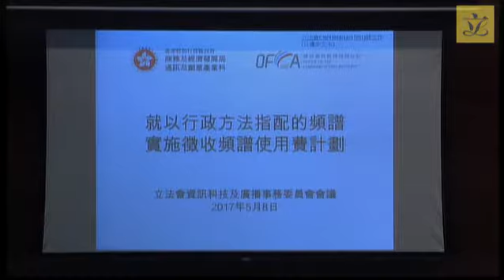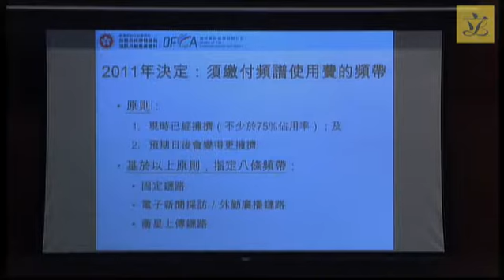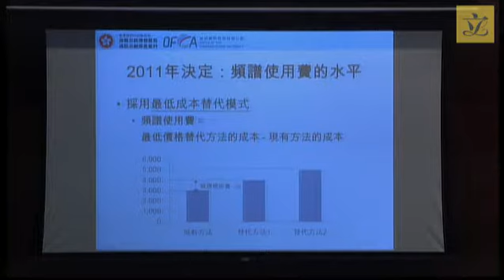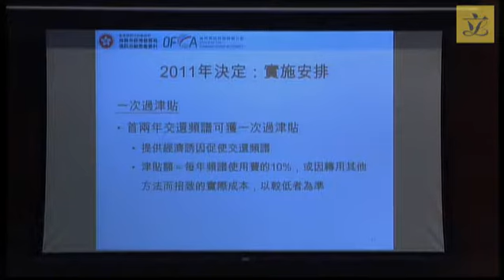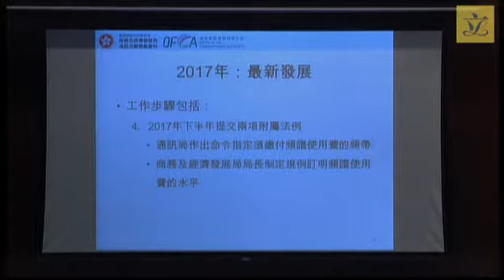Panel on Information Technology and Broadcasting (2017/05/08)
Panel on Information Technology and Broadcasting

 Meeting on
 Monday, 8 May 2017, at 2:30 pm

 Revised agenda
 (As at 4 May 2017)

(2:30 pm - 2:31 pm)

(issued on 26 April 2017)

 - Administration's written response dated 19 April 2017 on issue relating to the mobile television licences and service delivery (Chinese version only)

 - Administration's letter to the Chairman and the press release on application by TVB Network Vision Limited for termination of domestic pay television programme service licence

II. Date of next meeting and items for discussion
(2:31 pm - 2:35 pm)

(issued on 4 May 2017)

III. Implementation of the spectrum utilization fee charging scheme for spectrum assigned administratively
(2:35 pm - 3:30 pm)

(issued on 2 May 2017)

 - Administration's paper on implementation of the spectrum utilization fee charging scheme for spectrum assigned administratively

IV. E-Government services
(3:30 pm - 4:30 pm)

 - Administration's paper on E-Government services

 - Paper on e-Government development prepared by the Legislative Council Secretariat (Updated background brief)